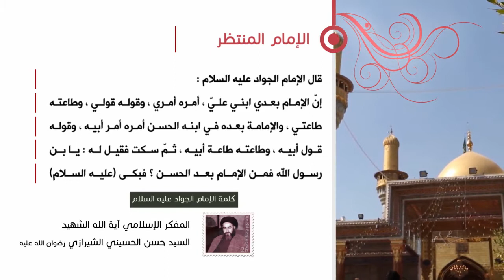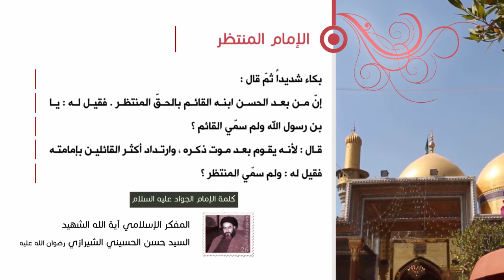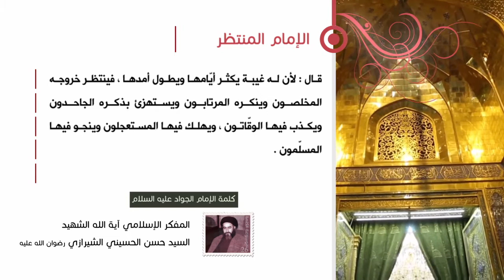كلمة الإمام الجواد عليه السلام - الإمام المنتظرعليه السلام - آية الله الشهيد السيد حسن الشيرازي